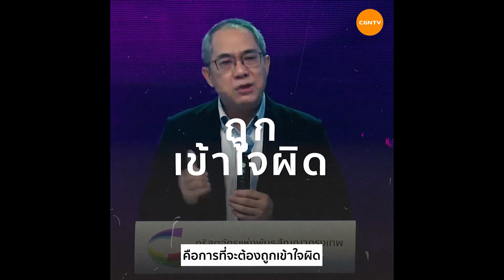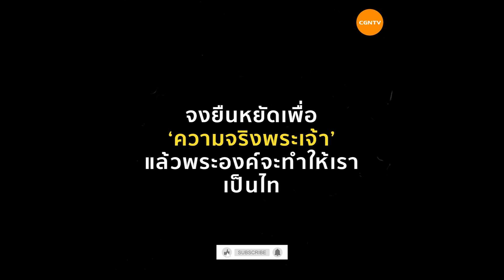สู้เพื่อ 'ความจริงของพระเจ้า' | Just A Minute EP 55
ถ้าคุณต้องเจอกับการดูถูก ดูหมิ่น ใส่ร้าย
หรือ ทำสิ่งดีแต่ก็ยังโดนเข้าใจผิด!
ความเชื่อ คุณจะสั่นคลอนต่อการ 'ทดสอบใจ' นี้ไหม?
คุณจะรับมือกับสถานการณ์นี้ยังไง!
ถ้าคุณกำลังเผชิญกับสถานการณ์เหล่านี้
หรือกำลังต่อสู้เพื่อความจริงของพระเจ้า

มารับคำหนุนใจจาก Just A Minute อีพีนี้เลย 💪